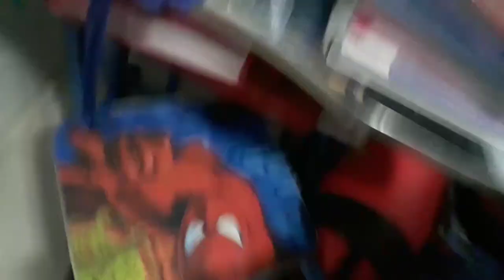Blog de mi pieza🤣